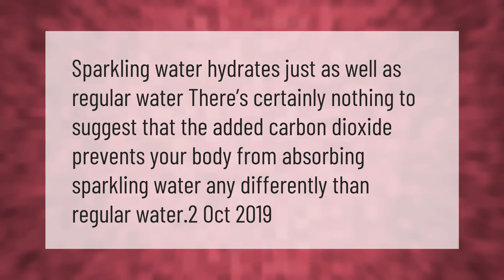Is drinking carbonated water the same as drinking water?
Does Carbonated Water Hydrate You • Is drinking carbonated water the same as drinking water?

Laura S. Harris (2021, March 9.) Is drinking carbonated water the same as drinking water?
    AskAbout.video/articles/Is-drinking-carbonated-water-the-same-as-drinking-water-228989